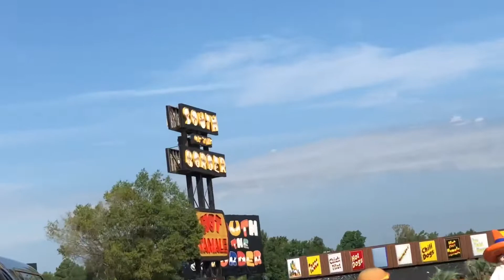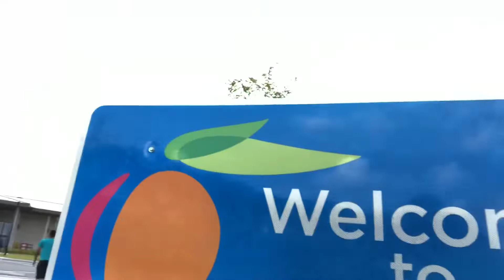Family Road Trip Pt. 2 | Vlog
Wass Up Wass Up Wass Up!

Thats right we BACCCCKKKKK with another VLOOOGGG!

We on the ROAD AGAIN, Can yall guess where we are going???